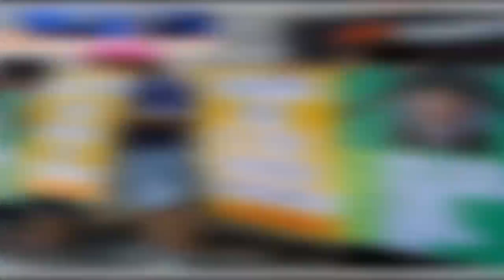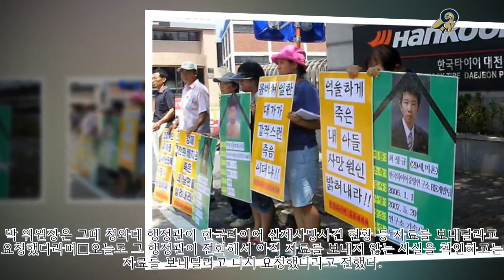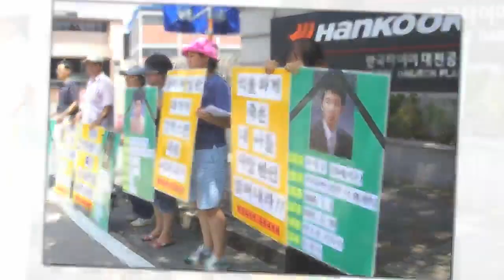청와대, '한국타이어 집단사망사건' 해결 나선다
보고 주셔서 감사합니다! 공유 및 구독 채널을 즐기십시오：https：//goo.gl/LRXdvF